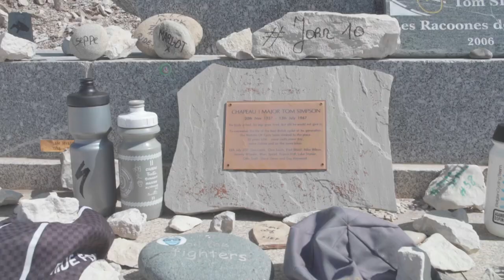The Commuter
Would you expect a commute on a Brompton Bike wearing a suit to take you up to 2000 meters in altitude?

Watch here the extraordinary ride of this banker through the beautiful city of Paris to the epic "Tour de France" climb of the Mont Ventoux.